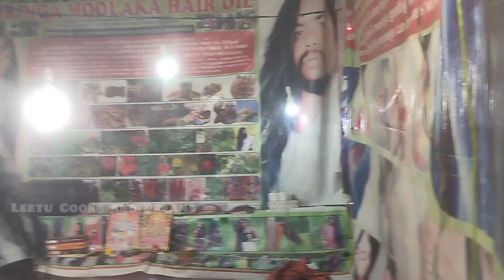ଆସ ବୁଲିଯିବା ବାଣିଜ୍ୟ ମେଳା / Leetu Cooks and Dreams ,odiavlog h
ଆସ ବୁଲିଯିବା ବାଣିଜ୍ୟ ମେଳା / Leetu Cooks and Dreams ,

🙏🙏🙏welcome to Leetu Cooks and Dreams channel🙏🙏🙏